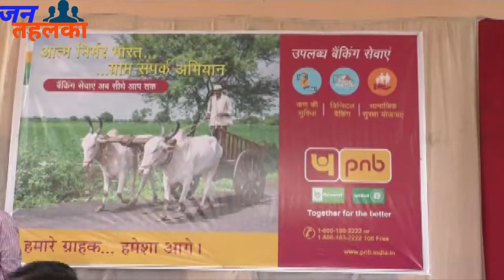ग्राम संपर्क अभियान के तहत लोगों को किया जागरूक